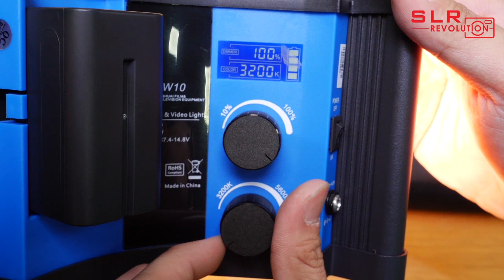Lishuai W10 LED Curved Lights Product Demonstration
W10 is a new and special convex designed curve light, wide angle LED video light , on-camera LED light.